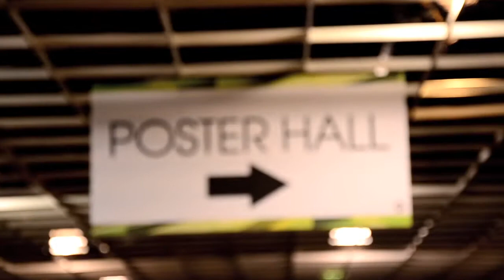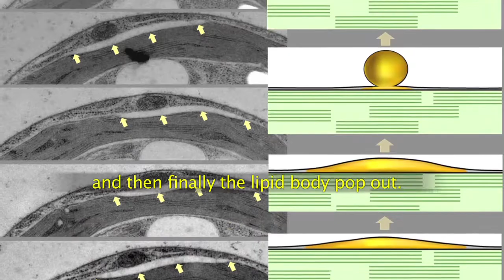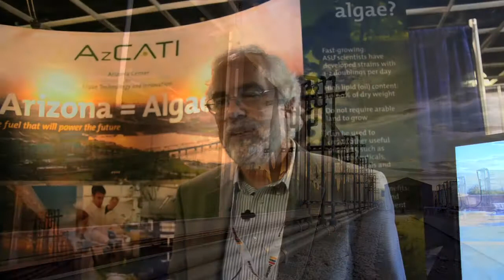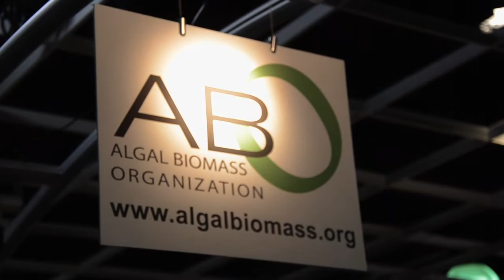Algae Biomass Summit 2011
ASU researchers take a trip to Minneapolis Minnesota for the largest Algae Biomass summit in the U.S. to share and discover the latest in Algae Biofuels as an alternative fuel source.

This video was produced and edited by Alexander D. Chapin, who works as a videographer/editor with the OKED communications team.